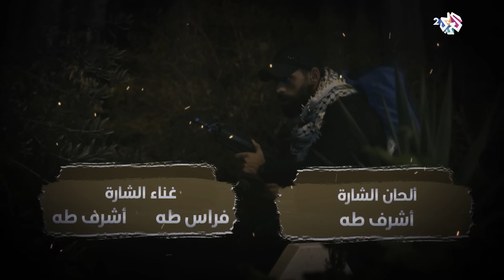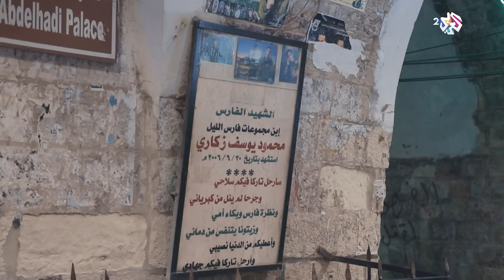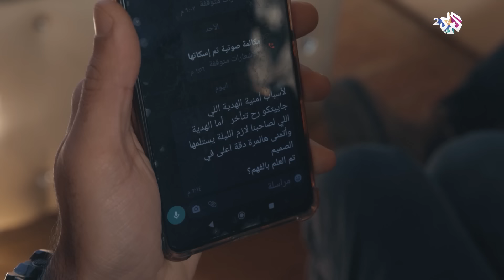مسلسل نزيف التراب │ الحلقة 22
إيتامار ورجاله يتعرّضون للطفل أنس أخ جهاد، و الموافقة على ضم زياد الى فريق المقاومين، مع الإتفاق على خطة جديدة للتخلّص من إيتامار، واخيرا الإفراج عن رفيق من السجن.

بطولة: حسين نخلة، منيرة زريقي، أسامة ملحس، أمجد غانم، سعيد سعادة، ميس أبو صباع، نجاح أبو الهيجحا.
قصة وسيناريو وتأليف: أسامة ملحس
رؤية وإخراج: بشار وليد النجار